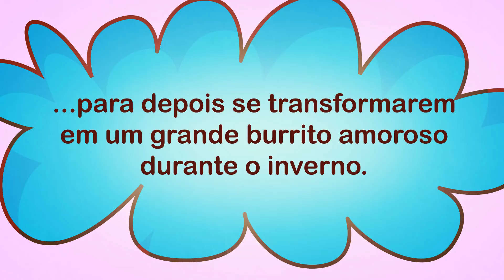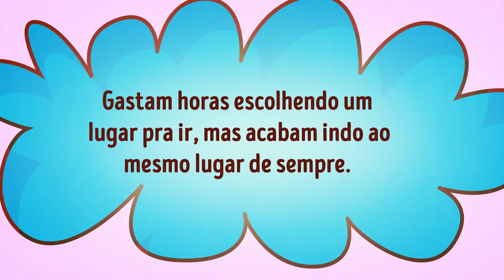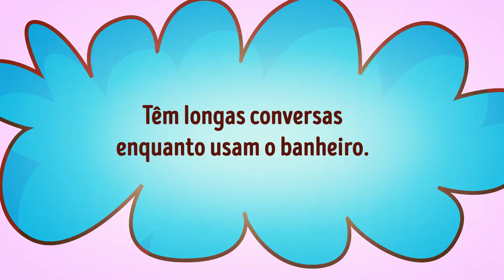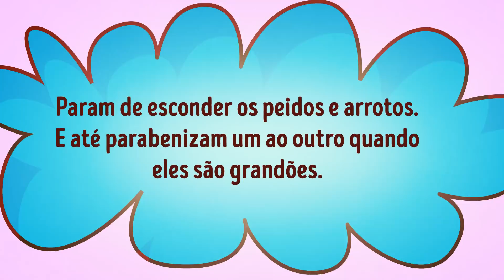Coisas Fofas Que Todos os Casais Fazem, Mas Que Nunca Vão Admitir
Como Saber Se Um Casal É Feliz. Quando os casais vão morar juntos, eles parecem até ter sido adestrados: a casa é impecavelmente limpa e organizada, o banheiro sempre é um lugar privado, e os dois têm o melhor comportamento do mundo. Aí o tempo passa, e basta eles ficarem um pouquinho mais à vontade na presença um do outro, que já começam a fazer coisas estranhas juntos.

Minutagens:

Sofrem com os aconchegos no verão... 0:14

...para depois se transformarem em um grande burrito amoroso durante o inverno 0:29

Cheiram um ao outro para se certificar de que ambos estão cheirando bem 0:44

Andam pelados pela casa o tempo todo, menos quando estão cozinhando 1:04

Tomam banho juntos para economizar água e esfregar as costas um do outro 1:23

Tratam seus pets como se fossem crianças 1:38

Fazem dueto cantando aquelas músicas românticas cafonas 1:55

Gastam horas escolhendo um lugar para ir, mas acabam indo ao mesmo lugar de sempre 2:12

Definem as regras de como dormir de conchinha desde o começo 2:28

Compartilham comida, mesmo quando um não quer 2:47

Têm longas conversas enquanto usam o banheiro 3:16

Tiram foto escondido dos momentos fofos, idiotas ou constrangedoras um do outro 3:40

Dão sinceros conselhos de moda um para o outro 4:07

Eles vão jurar que não, mas se empanturram de comida enquanto assistem a reality shows 4:38

Param de esconder peidos e arrotos. E até parabenizam um ao outro quando eles são grandões 5:07

5-Minute Crafts Youtube: goo.gl/0f2h9p